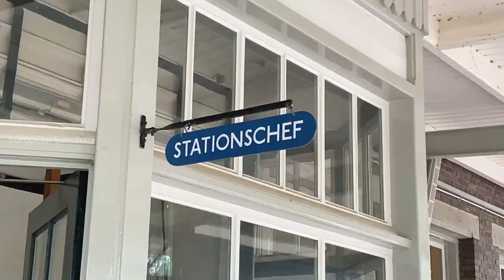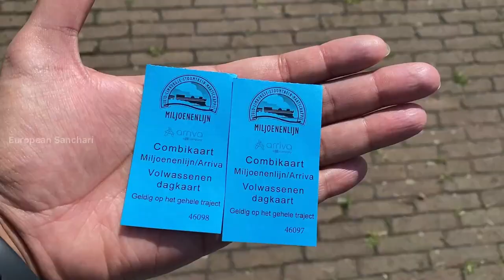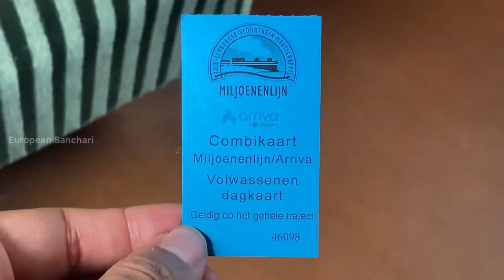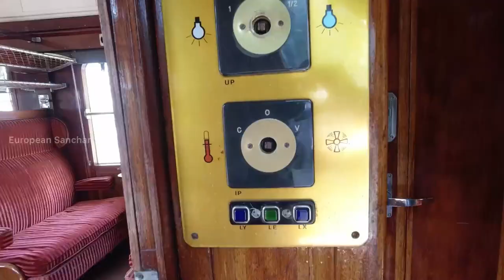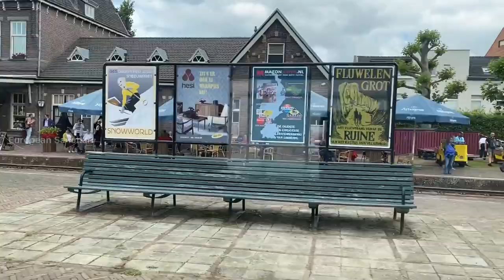A Steam Engine Train Journey | Million Railway Line near Aachen | Malayalam Vlog | Eng CC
'Miljoenenlijn' or 'Million railway' is derived from the high construction costs of this railway line between Schin op Geul and Kerkrade in the most-southern part of the Netherlands. At its construction time, it was the most expensive railway line in Netherlands. This heritage railway station in Simpelveld, Netherlands is a unique place, thanks to the existence of decades old steam engine.

 In this malayalaam travel vlog, European Sanchari explores Simpelveld Railway station in Netherlands which is just 10 kms away from Aachen Germany. If you love trains and locomotives, the heritage steam engine train journey through the hills and valleys of South Limburg is a must!